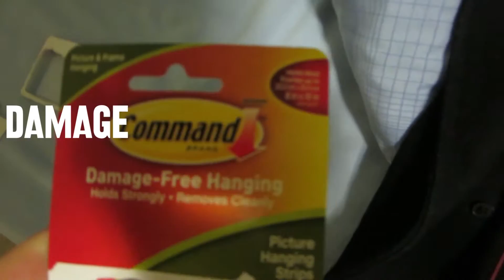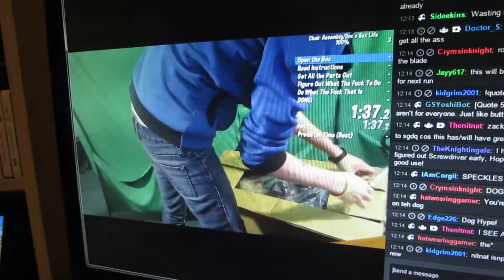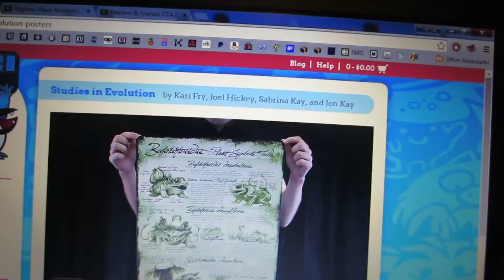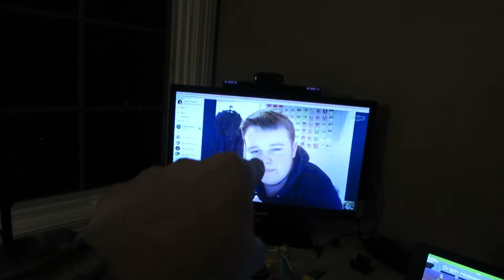Half-Year #06 | Thomas J. Vlogs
All the titles from January to June 2015!

[USEF­UL LINKS]